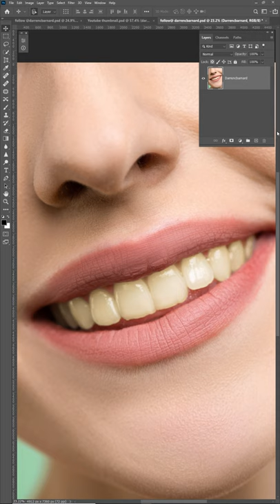How to WHITEN TEETH in 10 seconds using photoshop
In this tutorial, we're going to learn how to whiten teeth in Adobe Photoshop.

⏱️TIMESTAMPS⏱️
0:00 How to whiten teeth  in Photoshop

What i use for Video: Premier pro & after effects
what i use for Photos: Photoshop & Lightroom
What i use for Architecture: Revit & Sketchup